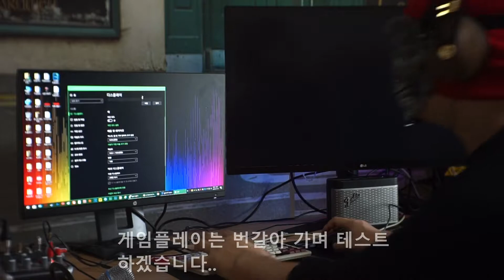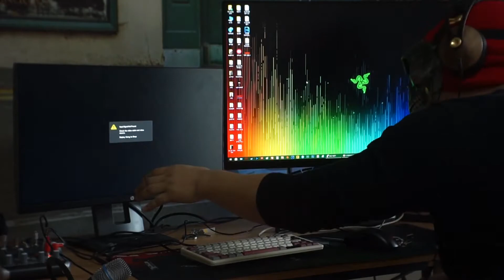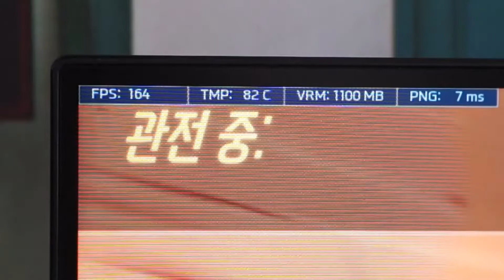LG 32GK850G 게이밍모니터 G싱크 체험(60Hz 모니터와의 비교)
내용 : 실제 게임을 해보면서 느낀건
진짜 부드럽다입니다.
이건, 60Hz와의 모니터와의 완전 비교불가입니다
굉장합니다.